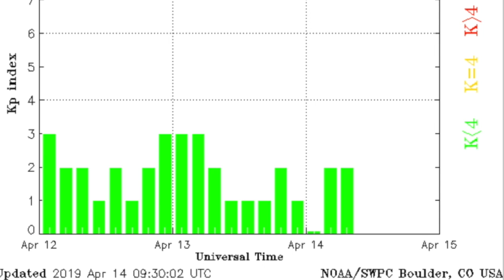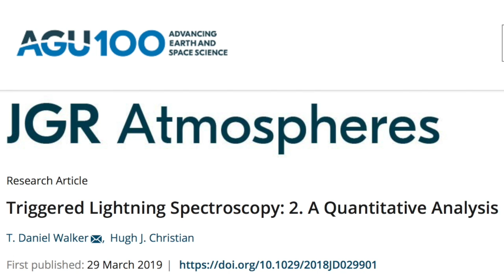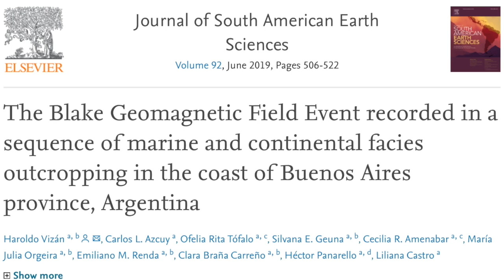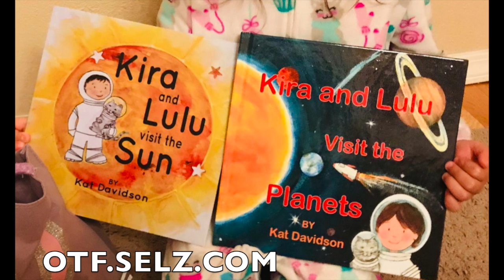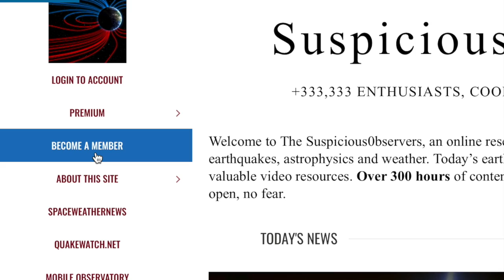Blake Magnetic Event, Tornados, Floods, Torus-Jet | S0 News Apr.14.2019